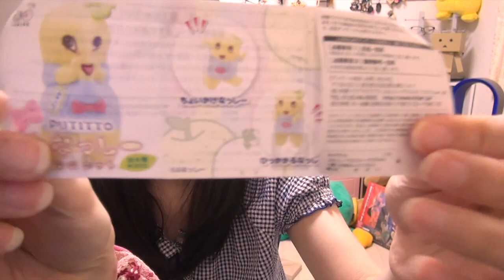カプセルトイ めぐみさんのマンボウ！ ふなっしーマスコット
PUTITTO　ふなっしーマスコット　全6種　ガチャガチャ

music
星の在り処 / 空を見上げて〜英雄伝説空の軌跡ボーカルバージョン〜
►MEGUMI公式グッズはこちら